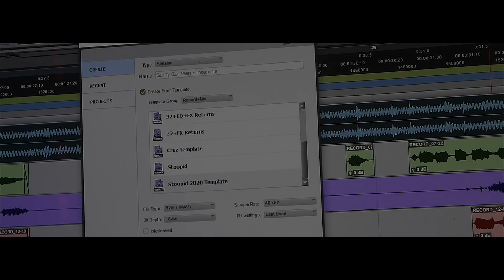Gordy Gordeen | Insomnia OFFICIAL VIDEO